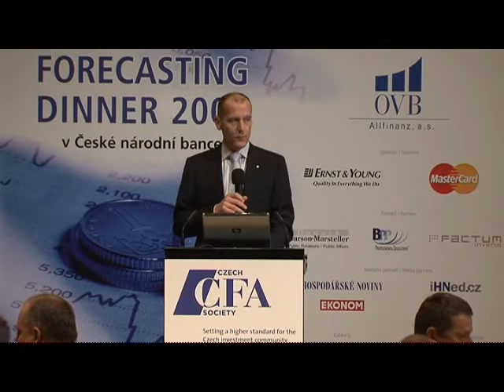Frontiers of Monetary Policy - Zdeněk Tůma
Speech given by Zdeněk Tůma, governor of the Czech National Bank, to the annual Czech CFA Society Forecasting Dinner, Czech National Bank, Prague, February 2009